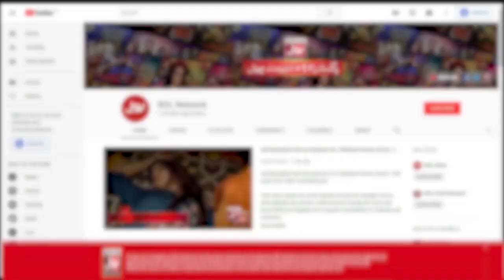Wilayat Ko Samjhnay Ke Liye Ali R.a ko Samjhna Zarori | Faysal Quraishi | Ramazan Mein BOL